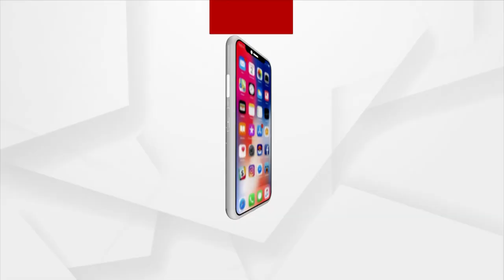Wild Boar Scare Looms On Farmers In Nuapada